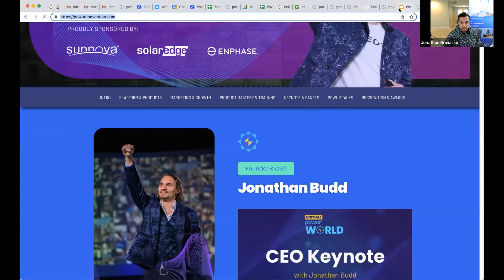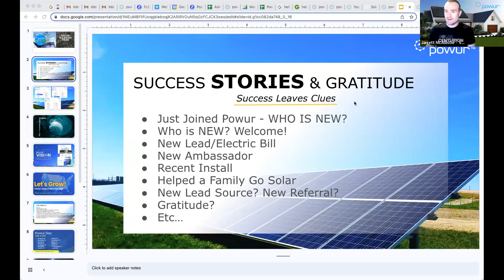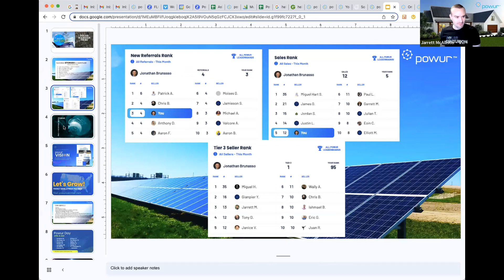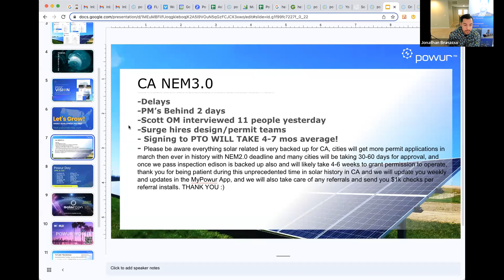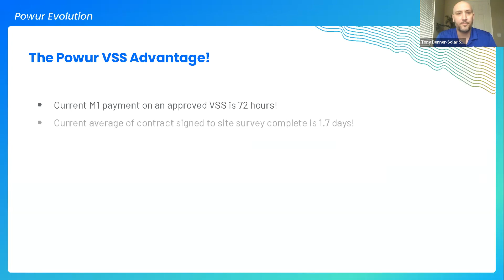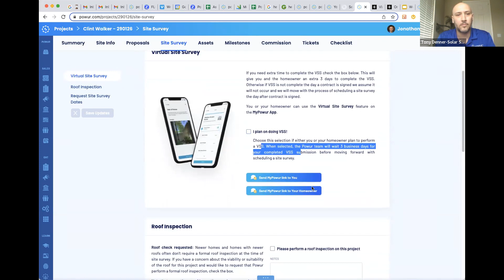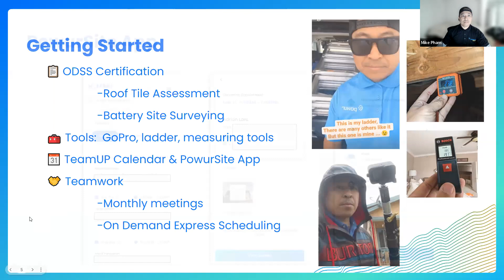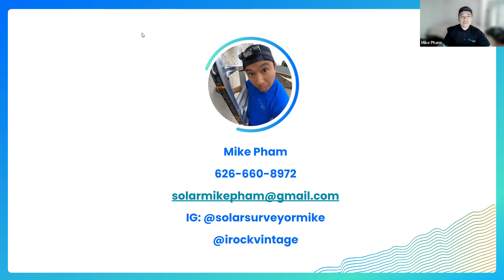POWUR Virtual Site Survey VSS and On Demand Site Survey ODSS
Join our Powur Hitters weekly team training every Tuesday 10am PST! The Training from today is with field leaders Tom Cotter, Jonathan Brunasso and Jarret McAllister. This Training covers the Virtual Site Survey VSS and On Demand Site Survey ODSS tools from the top tier 3 seller Tony Denner and top ODSS Tier3 Mentor Michael Pham, and so so much more!